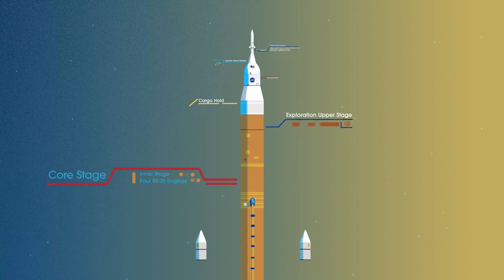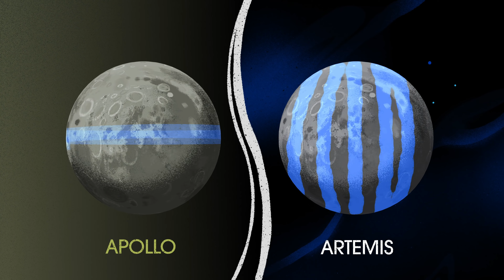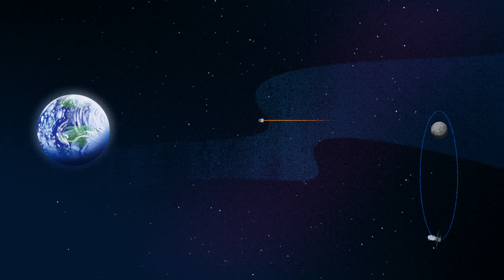How We Are Going to the Moon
While Apollo placed the first steps on the Moon, Artemis opens the door for humanity to sustainably work and live on another world for the first time. Using the lunar surface as a proving ground for living on Mars, this next chapter in exploration will forever establish our presence in the stars. ✨ We are returning to the Moon – to stay – and this is how we are going! Actress Kelly Marie Tran of “Star Wars: The Rise of Skywalker” lent her voice to this project.